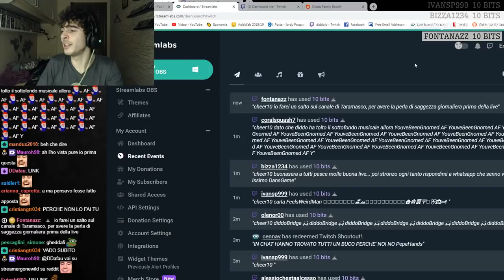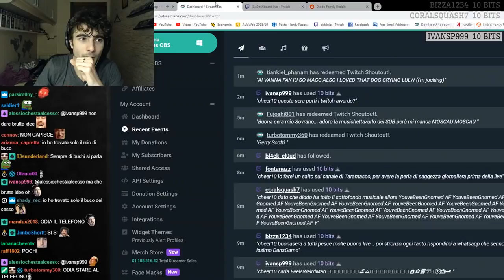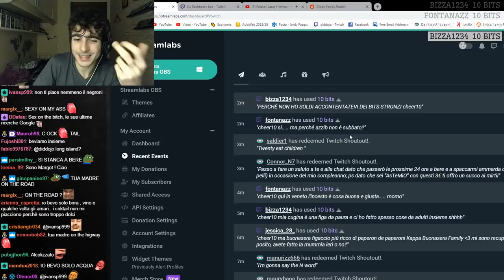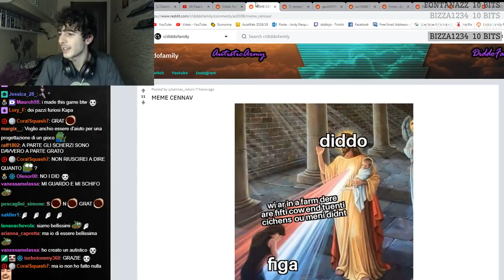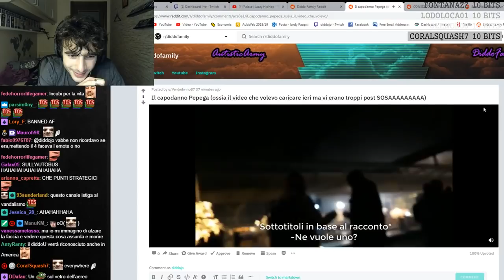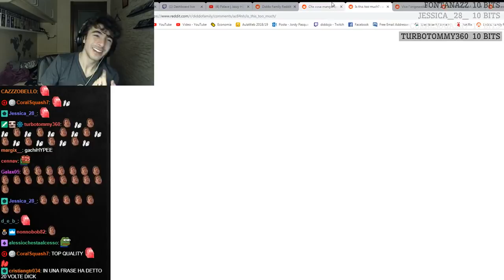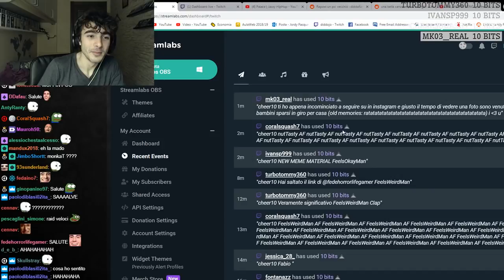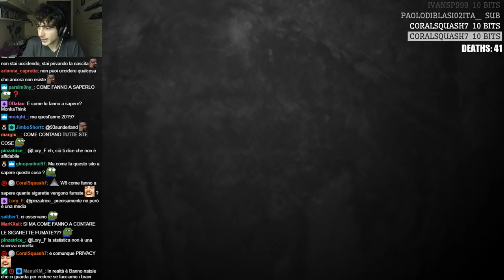Reddit Recap [03/01/19]